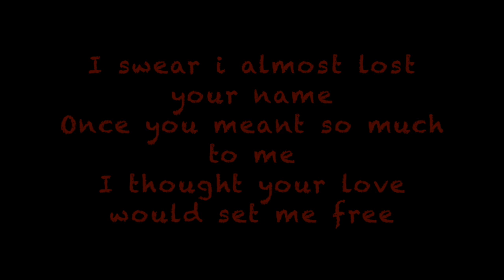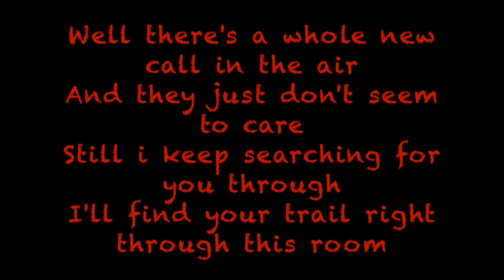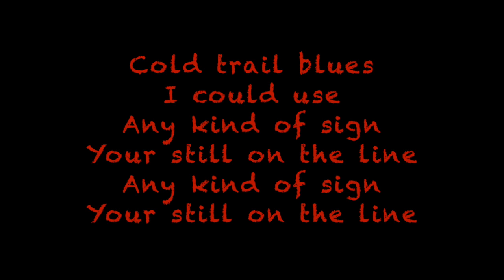Cold Trail Blues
Just me playing a slow blues